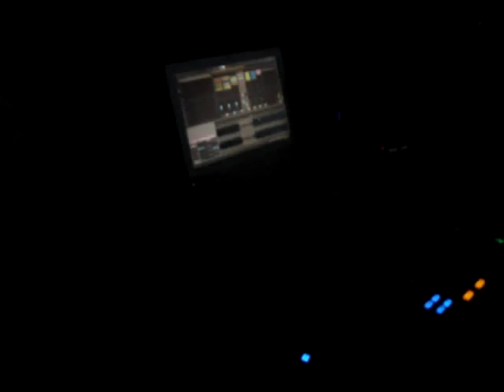Daegon @ Sonus w/ Brian Knarfield and Rodrigo Quinonez